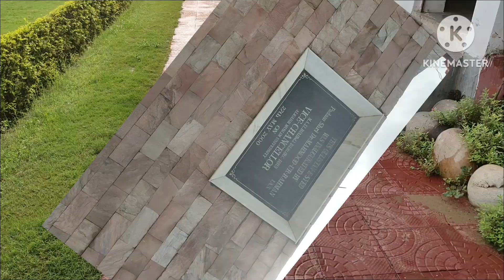Gulistan e Sir Syed Park || Aligarh || A.M.U || Morning Vibe || Aligarh Park Vlog || Mera Chaman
Gulistan e Sir Syed Park || Aligarh || A.M.U || Morning Vibe || Mera Chaman || Sir Syed Ahmed Khan